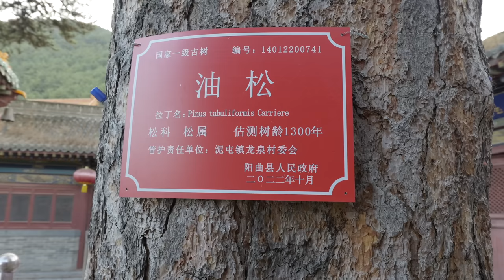[Eng Sub]山西太原三藏寺，全国唯一的唐僧真容塑像，看看真实的唐僧长啥样｜Taiyuan Sanzang Temple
本视频已添加英文字幕，（由机器翻译，未必100%准确，观看时请注意甄别，敬请谅解。）
This video has added English subtitles. (Translated by machine, may not be 100% accurate. Please pay attention to screening when watching. We apologize for any inconvenience caused.)

拍摄设备：主相机：松下S5M2
                    大    疆： dji pocket3